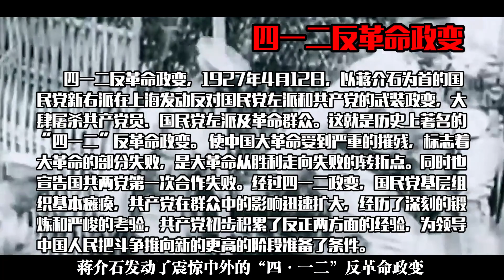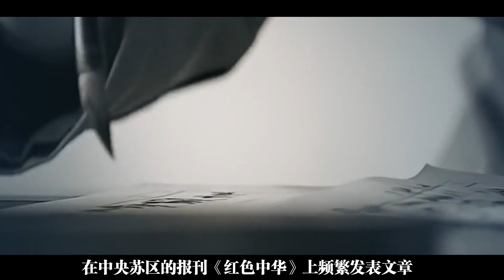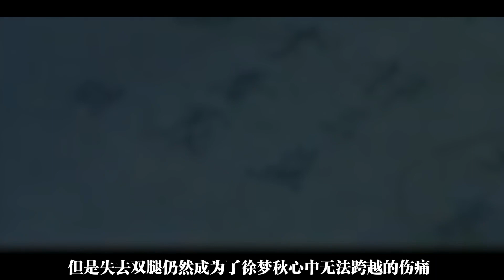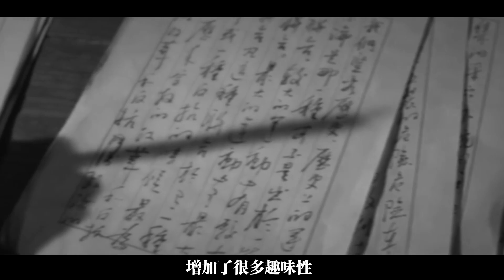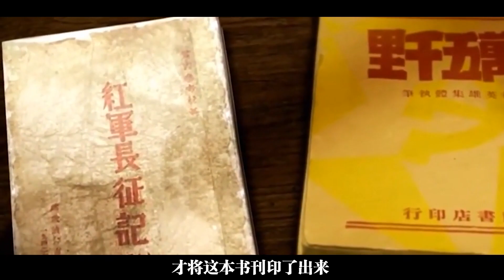1949年一残疾乞丐求见刘伯承，声称是战友，为何被下令关进监狱？